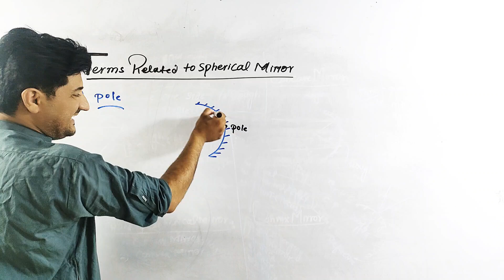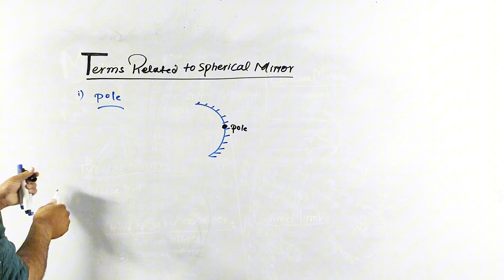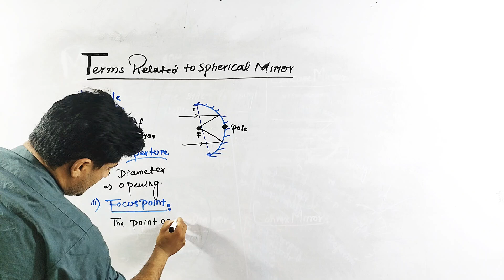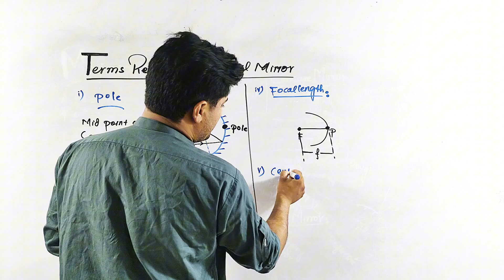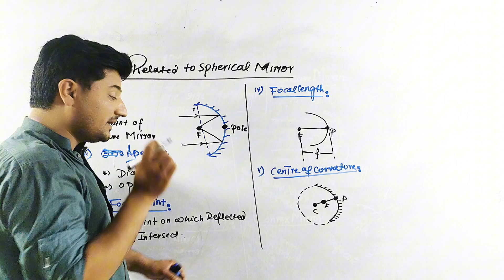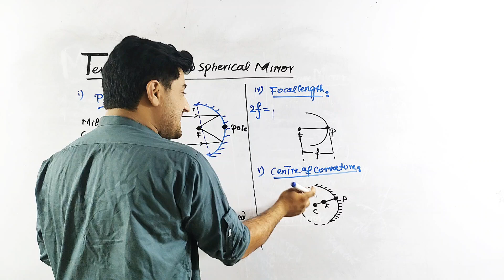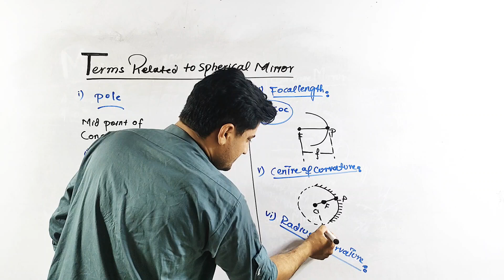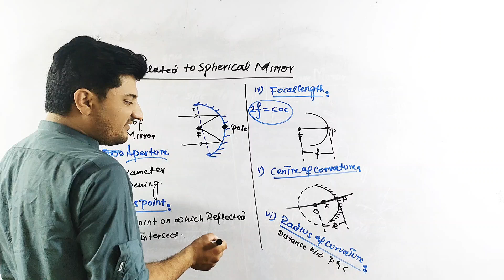Terms Related to Spherical mirror Class 10th physics